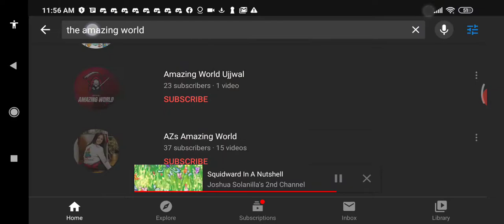The Amazing World Of Gumball Search In A Nutshell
Credit To Gumball